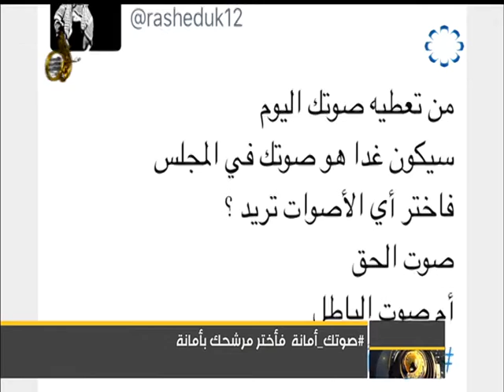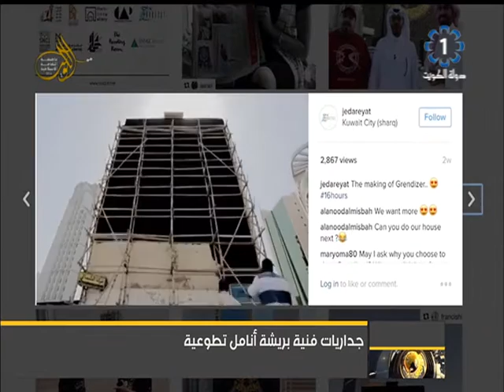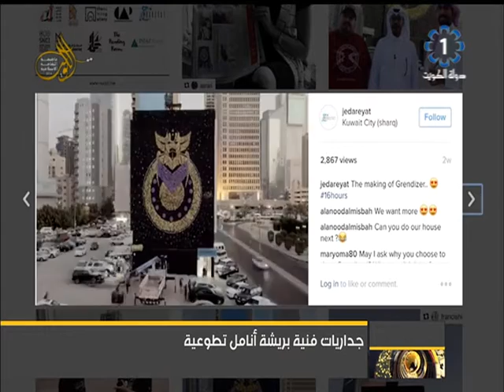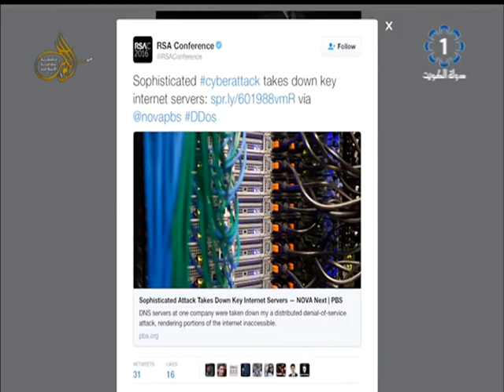تلفزيون الكويت : فقرة التواصل الاجتماعي 22-10-2016